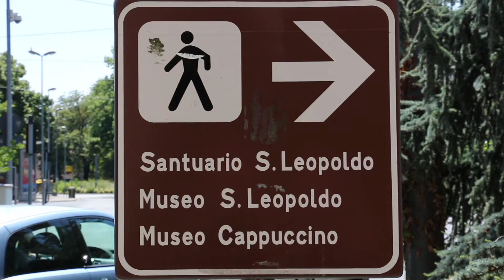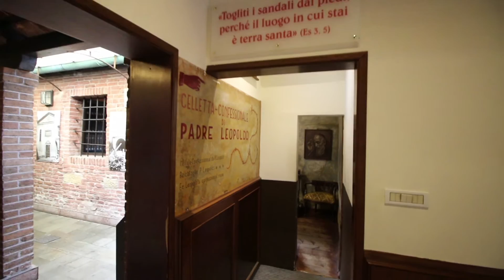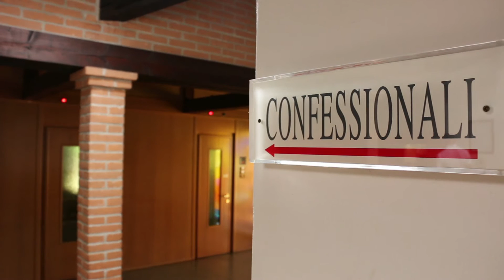San Leopold Mandic - Padova confessionale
San Leopoldo Mandic OFMCap
Santuario a Padova
confessional e